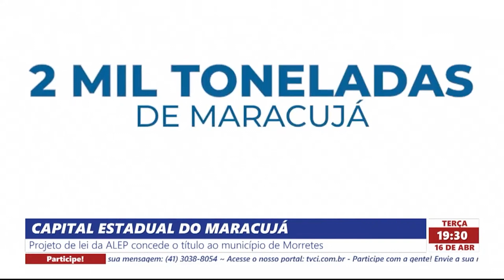CAPITAL ESTADUAL DO MARACUJÁ!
Projeto de lei da ALEP concede o título ao município de Morretes